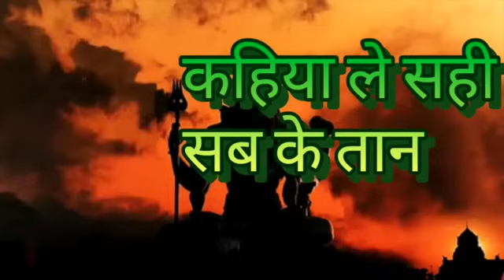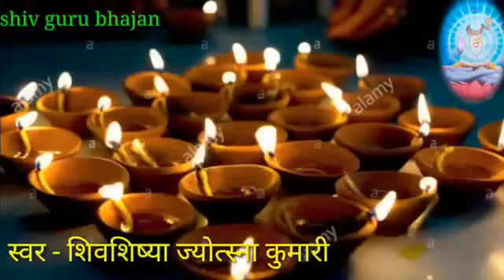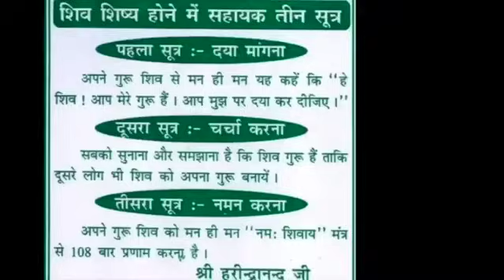शिवचर्चा भजन | shiv charcha | shiv charcha song | shiv guru geet | jyotsna kumari